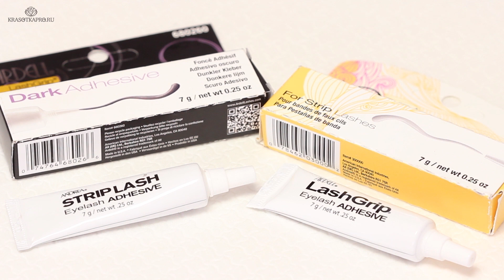Как приклеить накладные ресницы (пучки)?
Как приклеить накладные ресницы (пучки)?  Наращивание ресниц – относительно новая процедура, которая помогает придать глазам дополнительную выразительность и глубину. Чтобы накладные ресницы выглядели более естественными используются различные технологии крепления: к каждой ресничке отдельно или несколько пучков одновременно. Данная процедура позволяет обойтись без туши и максимально сократить время на макияж. Носится такая красота на глазах около двух месяцев. Самостоятельно снимать материл не стоит - это может привести к выпадению своих ресниц. Бренд Andrea, основанный в 1963 году, широко известен и популярен среди профессиональных косметологов и голливудских звезд. В ассортименте Andrea представлены накладные ресницы, пучки и сопутствующие средства высокого качества. Со всеми материалами удобно работать, они хорошо носятся. Накладные ресницы изготовлены из натуральных человеческих волос и подходят для многократного использования.

Рекомендуем:
МАТЕРИАЛЫ ДЛЯ НАРАЩИВАНИЯ РЕСНИЦ